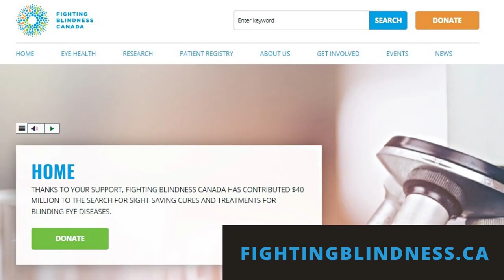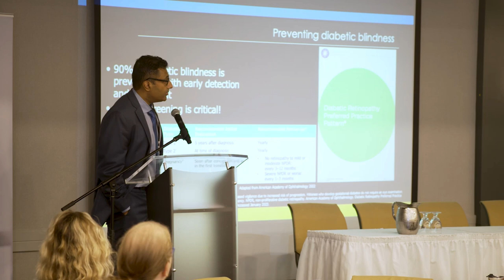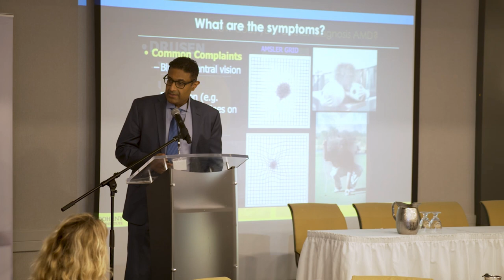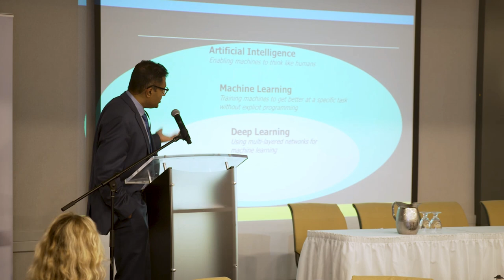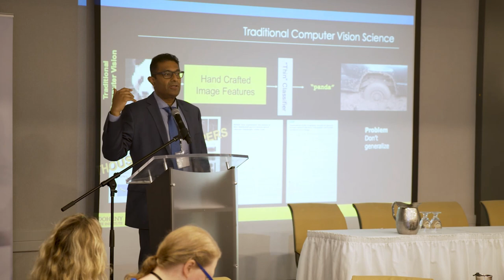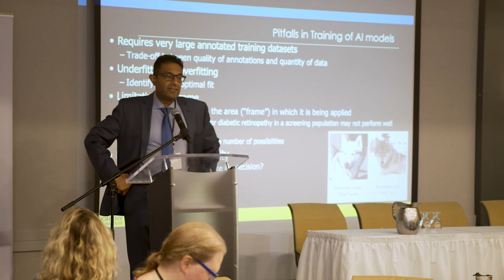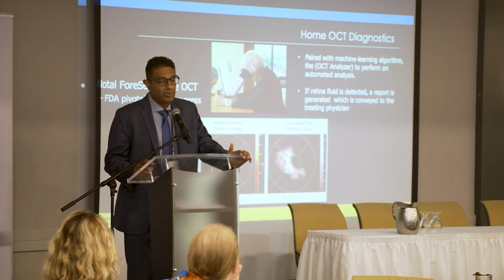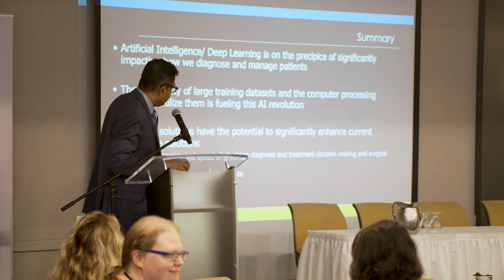AI for the Aging Eye with Dr. SriniVas Sadda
This video was recorded at View Point Toronto, which took place on September 30, 2023.

SriniVas R. Sadda, MD, is the Director, Artificial Intelligence & Imaging Research, Doheny Eye Institute and Professor of Ophthalmology at the University of California – Los Angeles (UCLA). In this engaging keynote address, Dr. Sadda discusses how artificial intelligence can play a role in eye care. Topics include eye screening, home monitoring, personalized medicine and potential challenges of this emerging technology.

View Point is proudly presented by Bayer and supported by Abbvie, Apellis, Beacon Therapeutics, Janssen, MeriaGTx, Novartis and Roche.

ABOUT FIGHTING BLINDNESS CANADA
Fighting Blindness Canada (FBC) is Canada’s leading private funder of vision research. We offer hope to Canadians by identifying the best, most promising research that is driving treatments and cures for blinding eye diseases, and by raising and stewarding funds to support this essential, sight-saving research. All of the research and educational initiatives we fund, support our goals of understanding why vision loss occurs, how it can be slowed or stopped, and how sight can be restored.